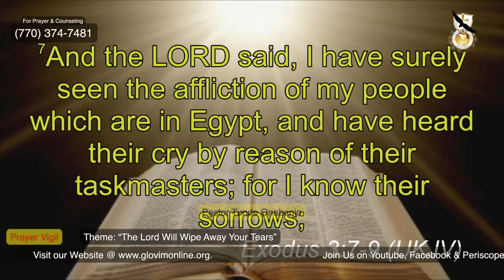The Lord Will Wipe Away Your Tears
"He will wipe away every tear from their eyes, and death shall be no more, neither shall there be mourning, nor crying, nor pain anymore, for the former things have passed away.” - Revelation 21:4